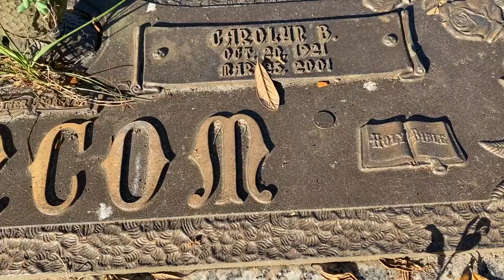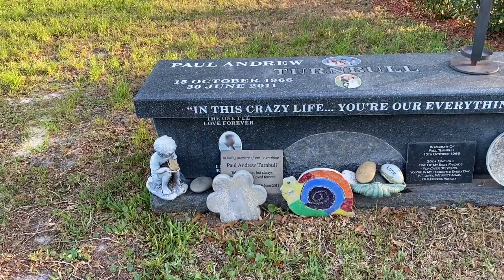Happy Little Kites - Visiting The Grave Of Bob Ross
Bob Ross showed us the Joy of Painting and became an inspiration to many artists of different mediums with his calm demeanor, subtle humor and impeccable talent for teaching.   Join me on a peaceful journey to his final resting place, Woodlawn Cemetery in Gotha, Florida as we pay tribute to this great man and talk about life, death and kites.